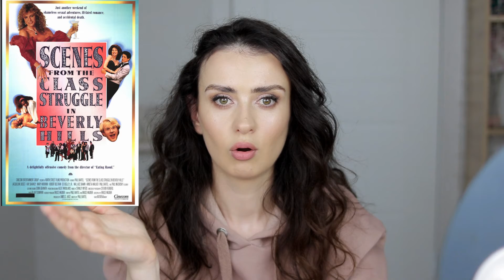Бредовый Разум Роберта Бардо, чья Искаженная Реальность и Одержимость Привели К Убийству/ #27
Косметика из видео:
КОНСИЛЛЕР СО СВЕТООТРАЖАЮЩИМИ ЧАСТИЦАМИ  LN PRO touch-up cover fluid liquid concealer:

ТЕНЕЙ ДЛЯ ВЕК CATKIN SEASONAL MATTE SHIMMER

Хайлайтер ln pro тон один универсальный